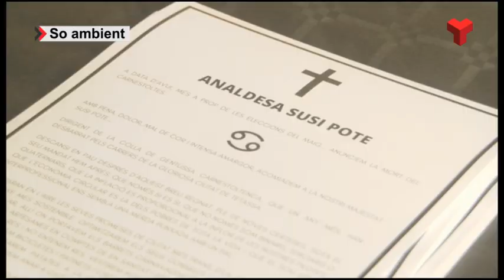El Carnestoltes 2023 encara les últimes hores amb la vetlla del difunt i la Rua Mortuòria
Després de les Rues del cap de setmana, la festa del Carnestoltes ja s'acaba i es fa una vetlla a l’atri de l’Ajuntament. Aquest dilluns i dimarts, de 6 de la tarda a 8 del vespre, es plora simbòlicament la mort de l’Analdessa Susi Pote.

I després de la vetlla, arribarà un dels actes més importants del Carnaval local. Dimecres de Cendra es farà la Rua Mortuòria, que sortirà a les 8 del vespre del Raval, per arribar al Parc de Vallparadís on es farà l’Enterrament de la Sardina. L’acte, que compta amb la col·laboració dels grups de cultura popular, inclourà un espectacle teatral i de foc i una gran sardinada popular.